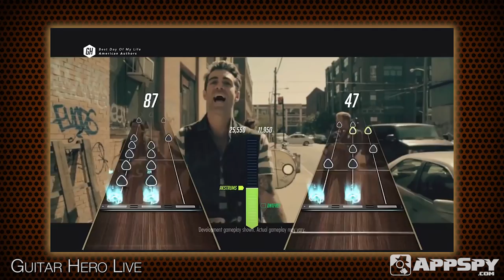The Wrapp - Halo: Spartan Strike, Guitar Hero Live, Hearthstone - AppSpy.com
This week, James sees Apple's Halo, prepares to plug a plastic guitar into a smartphone, and celebrates the arrival of Hearthstone on iPhone. Plus, all of the week's new releases.